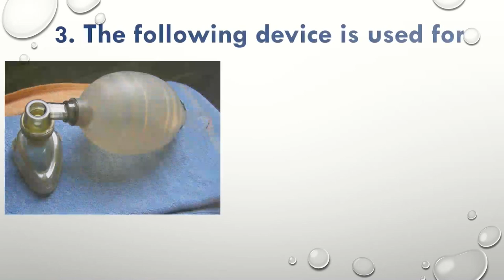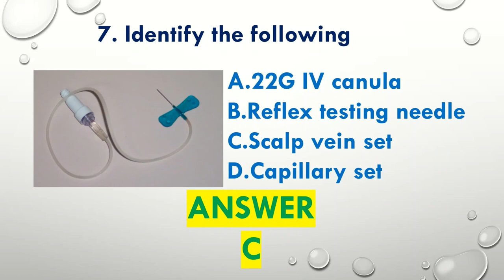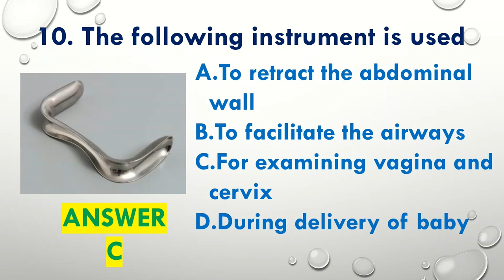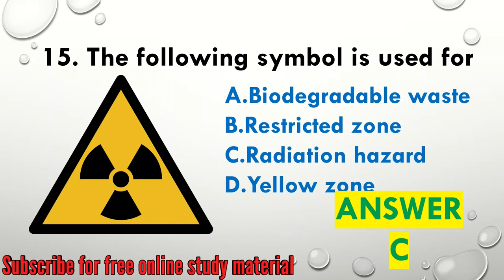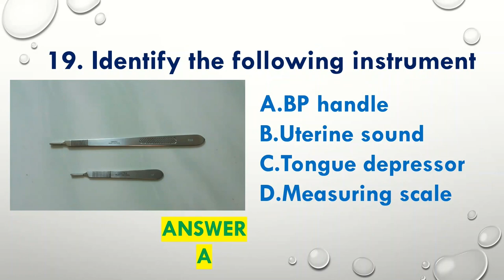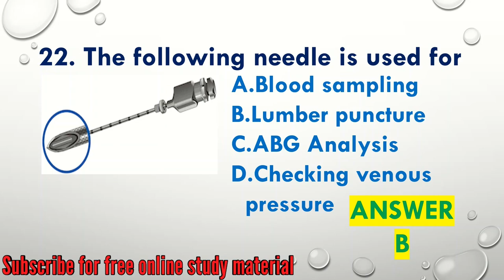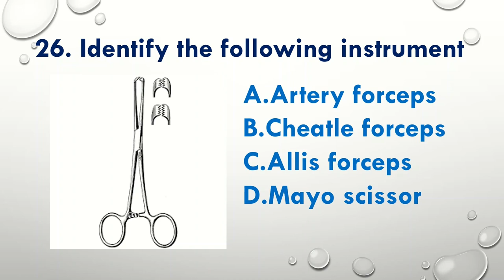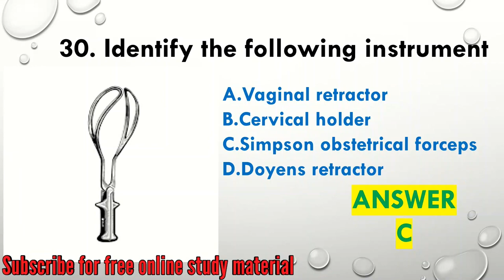NORCET | Image based questions for aiims nursing officer exams | Instruments, devices, diseases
In this video, we have included all very important image based questions for staff nurse | nursing officer exams. THIS IS A VERY IMPORTANT VIDEO FOR AIIMS NORCET EXAM. all the important articles, instruments, devices, disease conditions, and other useful topics for nursing exams are included in this video. This is an educational video which is prepared to help nursing, medical, and paramedical students and practitioners in their studies, exam preparation, and clinical work. in this video, we have included, hydrocephalus, AED, sims vaginal speculum, defibrillator, infant incubator, DVT pump, maneuvers, bag mask ventillation, scalp vein set, maslow's hierarchy of needs and many more very important nursing officer exam related image based questions.
We will help you study smartly and efficiently. This channel is going to be the only destination for all nursing personnel to get updated and benefitted.